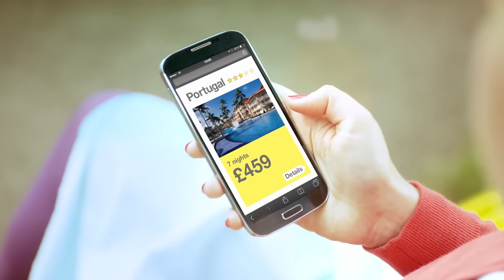icelolly.com TV Advert | Compare. Call. Save.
As seen on TV! The icelolly.com TV advert, bringing the best holiday deals to you.

Offering a huge choice of sun, city, ski and cruise holidays, icelolly.com gives customers the ability to search a huge choice of cheap holidays and find the one that’s right for them. Whether you’re looking for an all inclusive beach holiday, a short city break or a last-minute deal, you’re sure to find it